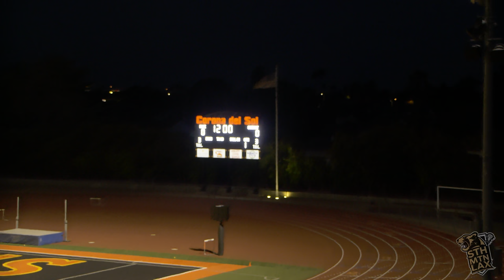2024 Corona Senior Night vs Oro Valley Varsity | 4K HDR Replay | AGLA Girls Lacrosse | Apr 12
Arizona Girls Lacrosse Association
Corona del Sol Aztecs vs Oro Valley Wolverines Varsity
Corona del Sol High School

South Mountain Lacrosse is a non-profit organization with the mission of growing the sport of lacrosse in under-served communities.